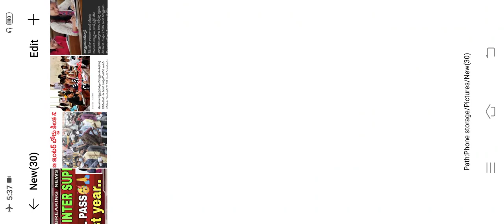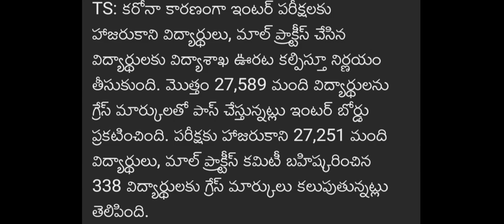TS INTER SUPPLY EXAMS TODAY NEWS UPDATES